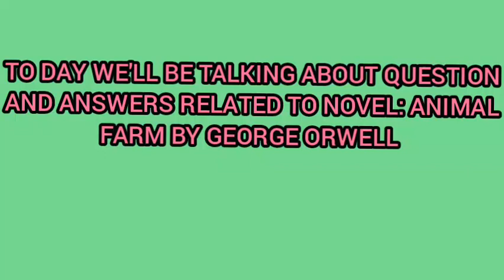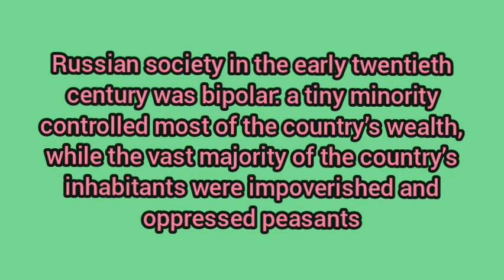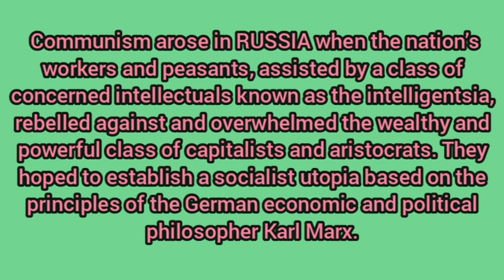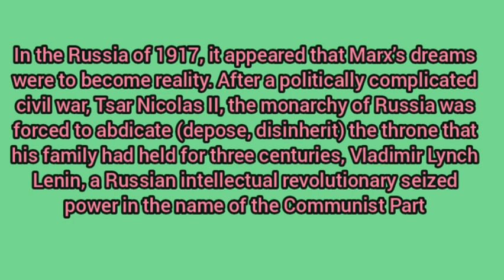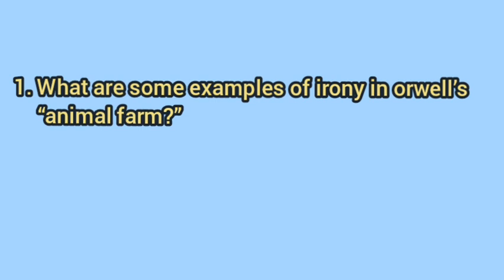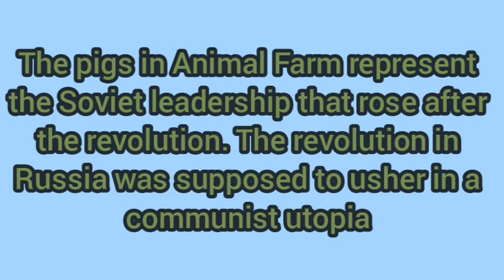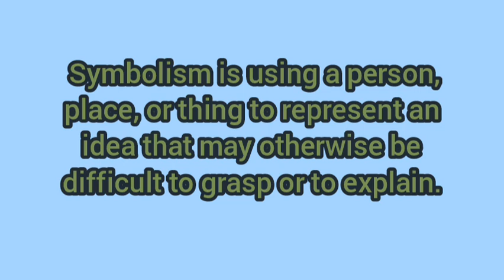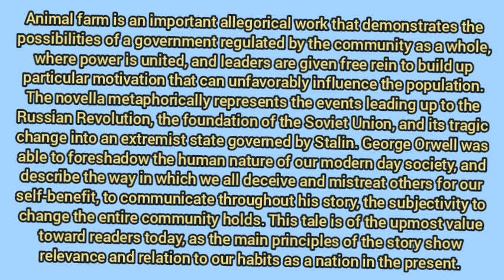Ngibyo ibibazo n'ibisubizo bikunze kubazwa mubizamini bya leta kuri Animal Farm by George Orwell💯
Dramatic irony, a literary device by which the audience’s or reader’s understanding of events or individuals in a work surpasses that of its characters. Dramatic irony is a form of irony that is expressed through a work’s structure: an audience’s awareness of the situation in which a work’s characters exist differs substantially from that of the characters’, and the words and actions of the characters therefore take on a different—often contradictory—meaning for the audience than they have for the work’s characters. Dramatic irony is most often associated with the theatre, but examples of it can be found across the literary and performing arts.